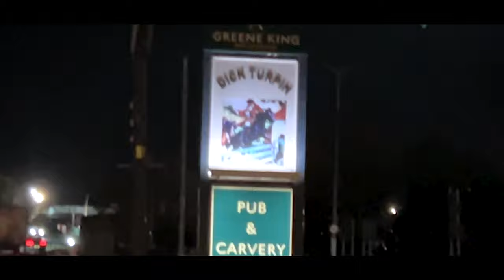The TRUTH About Car People [Abarth car show]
My eyes have been opened! Be true to yourself, do what you enjoy.  Abarth Essex monthly meet 15/01/2024 - This is why the car community is one of strongest families amongst all other hobbies.

00:00. Visiting car parks
00:30. More than a car meet
00:47. Truly authentic people
01:10. Combined Passion
01:22. Why I made this video
02:03. Denying yourself happiness
02:35. Cars have personality
02:59. Abarth meet
04:22. Cars leaving
05:17. Whats my point?